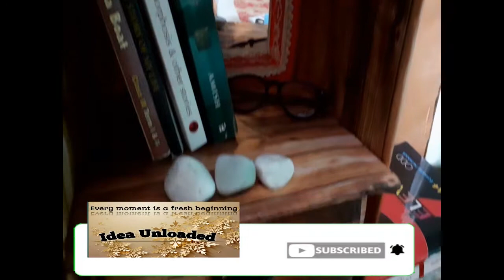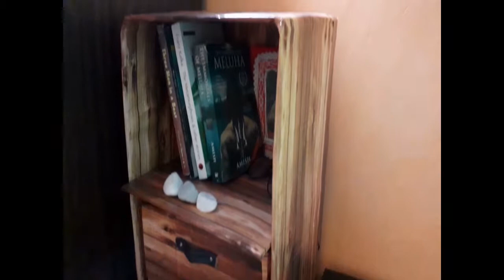Cardboard से इस तरह बनाए storage organizer//Cardboard के 2 easy and simple DIY// Best out of waste💯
Hello friends आज के video में मैने  Cardboard से सुन्दर और आसान DIY  बनाए है उमीद है आप को पसंद आएगा ।

धन्यावद।😊